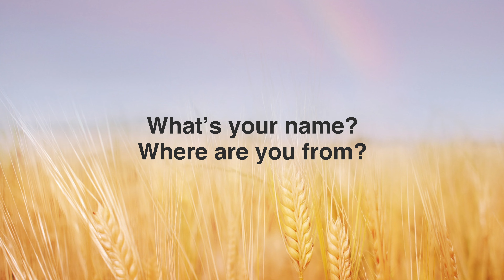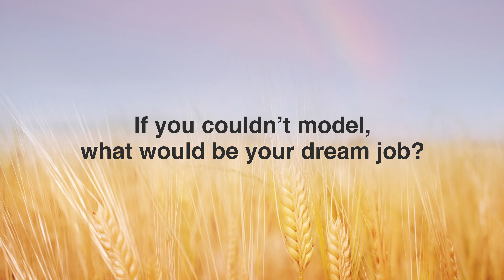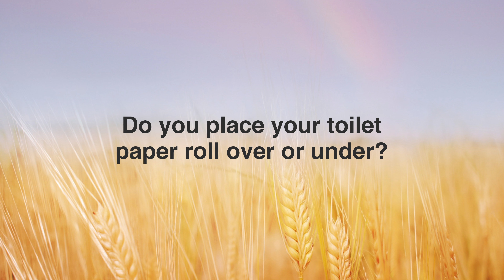Hey Alexa! Who's your favorite person? | Sincerley, tk.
Here's a quick interview with the special Alexa Coelho

0:00 Introduction
0:18 What's your name? Where are you from?
0:31 What got you into modeling?
1:17 What is your favorite holiday?
1:37 If you couldn't model, what would you be your dream job?
2:09 If you could have any super power, what would it be?
2:37 If you never had social media what would you do in your spare time?
3:19 Have you ever been in a food fight? What's your weapon of choice?
3:40 If you had $50,000 to start any business, what would it be?
4:07 What's your spirit animal?
4:34 Do you place your toilet paper roll over or under?
4:48 What was your worst pick up line?
5:09 What's your favorite asset of yourself?